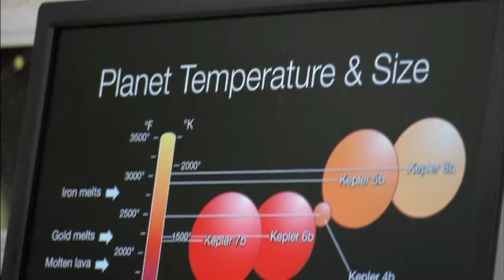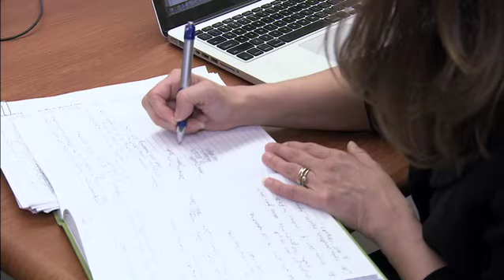Women's History Month: Natalie Batalha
March 2010 was Women's History Month, providing a time to pay tribute to the generations of women whose commitment to nature and the planet have proved invaluable to society.  NASA Ames scientist Natalie Batalha, a co-investigator for the Kepler mission, talks about choosing science as a career.  For more information about the Kepler mission, please